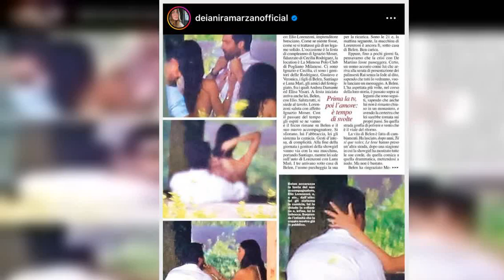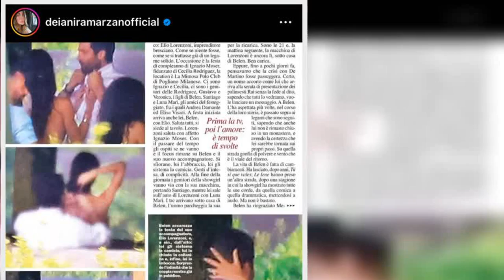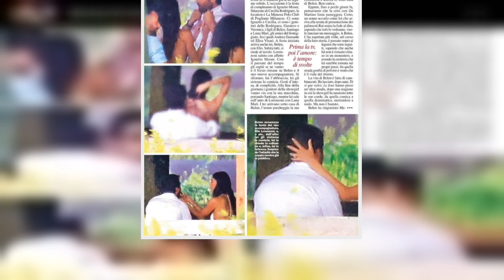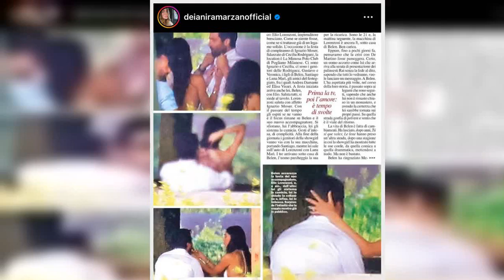“Guardate cosa ha fatto”. Stefano De Martino, è così che conferma l’addio da Belen Rodriguez...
“Guardate cosa ha fatto”. Stefano De Martino, è così che conferma l’addio da Belen Rodriguez. Il gesto